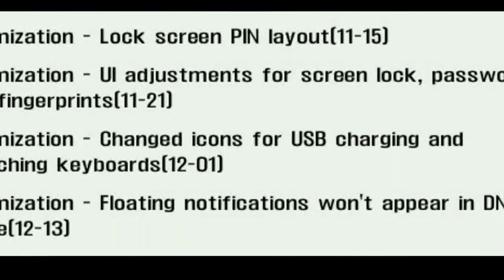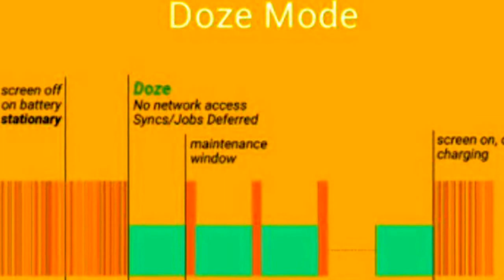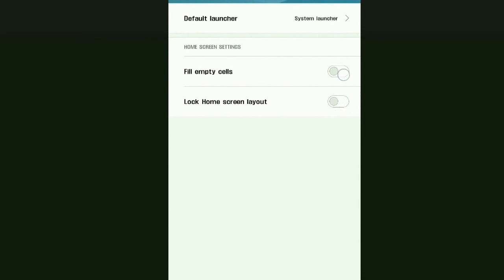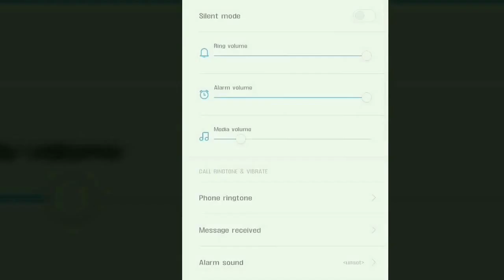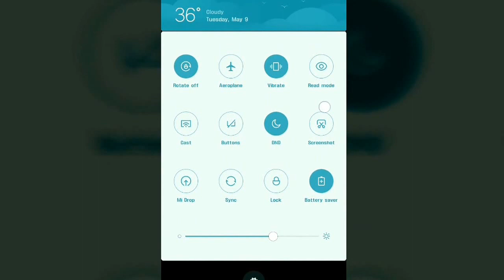MIUI 9 update release | Xiaomi secret rumours leak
Xiaomi users are eager to get the latest Android version for their devices, but unfortunately for them, this means they have to wait for the Chinese manufacturer to release it via MIUI – their own skinned version of Android. As MIUI 8 brought a lot of Xiaomi devices to Android Marshmallow (some to Nougat), the hope is that the upcoming MIUI 9 would bring Android Nougat to most Xiaomi phones.
After official launch of Google’s Android Nougat to its Nexus smartphones other smartphones manufacturers has started software upgrade to their smartphones. And it seems like Xiaomi is no way behind in upgrading to latest android Nougat 7.0.
Nougat Upgrade.
features:
1. Nougat Upgrade
2. Multi-window support.
3. Quick-reply from notifications.
4. optimized doze mode.
5. RAM optimization.
6. Improved data saver.
7. Call screening feature.
8. Dual space feature.
9. Miui 9 dual apps.
10. Always-on VPN.

Know about usb OTG cable .
Secret uses of OTG ..
Xiaomi mobile secret..
 Top 8 secret of
 xiaomi mobile MiUi
Must watch this useful
 video once